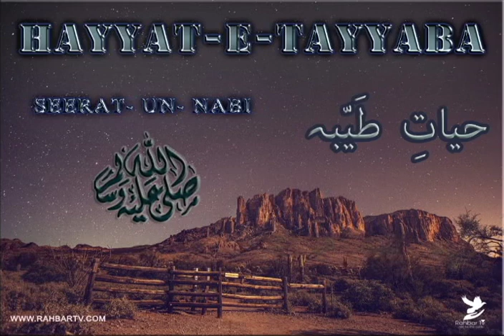Hayat e Tayyaba - Episode 5 - Qoum ke Mujrim - 2021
Rahbar Tv presents you an Enlightening series on the life of Prophet Muhammad saw , HAYAT E TAYYABA Rahbar Tv Official Rahbar Tv FB Rahbar Tv Youtube Rahbar Tv Twitter: v Rahbar Tv Whatsapp: Register